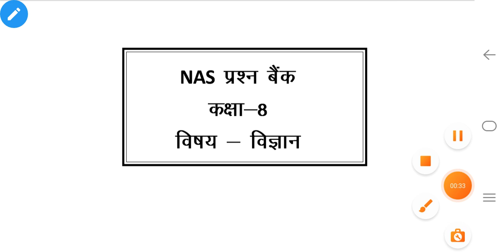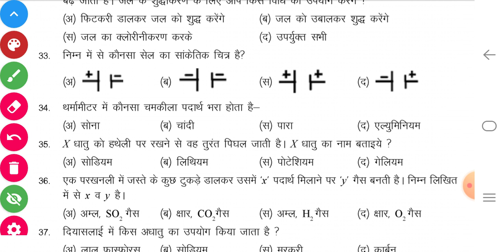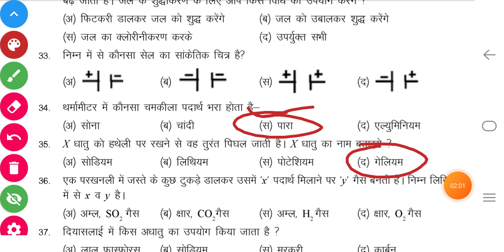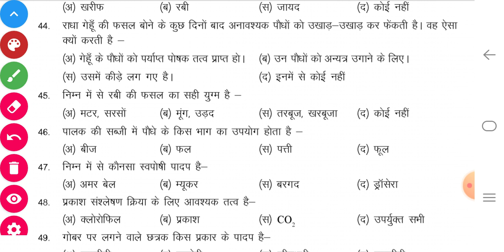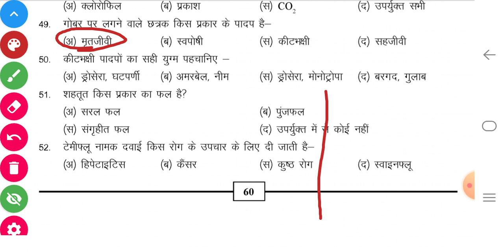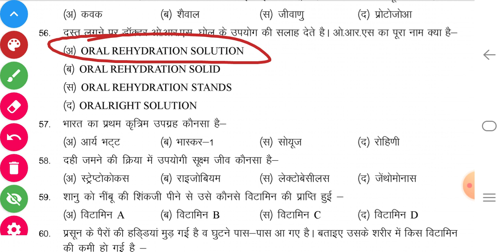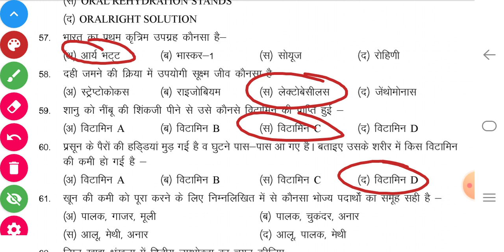NAS प्रश्न बैंक कक्षा 8 बिषय विज्ञान vigyan Prashn bank kaksha 8 science class 8 nas exam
NAS प्रश्न बैंक कक्षा 8 बिषय सामाजिक विज्ञान Prashn bank kaksha 8 social science class 8 nas exam nas paper samajik vigyan

राजस्थान राज्य शैक्षिक अनुसंधान एवं प्रशिक्षण परिषद उदयपुर राजस्थान स्कूल शिक्षा परिषद जयपुर
NAS प्रश्न बैंक कक्षा 8 बिषय हिन्दी Prashn bank kaksha 8 vishay hindi class 8 nas exam nas paper2021

Nas gadit ka hal NAS maths solution Nas kaksha athvi gadit ka hal एनएस कक्षा 8 गणित
NSA सर्वे २०२१ हेतु अभ्यास टेस्ट पेपर टेस्ट पुस्तिका 2021 कक्षा 3 अभ्यास टेस्ट पेपर कक्षा ३ NSSARVE2021 राष्ट्रीय उपलब्धि सर्वे २०२१
अभ्यास टेस्ट पेपर कक्षा आठ
class 8 abhyas test paper saptah 9
mp board class 8 abhyas prash bank maths , hindi ganit saptah 8 week 9 अभ्यास प्रश्न पत्र कक्षा 8